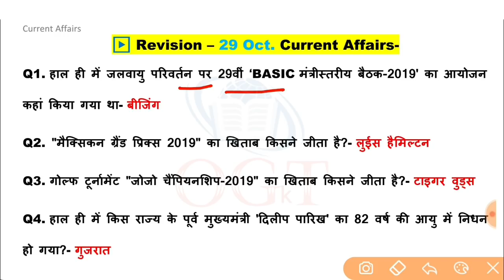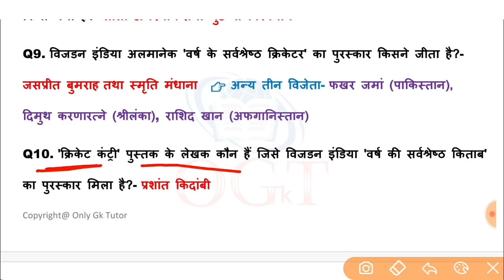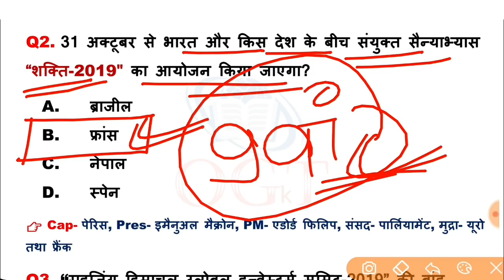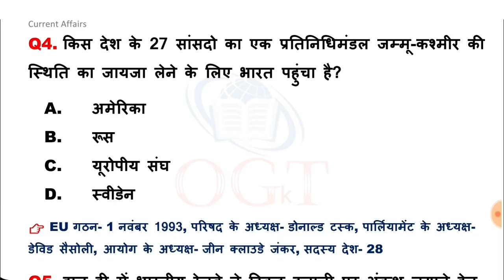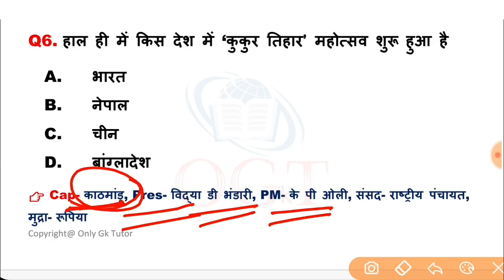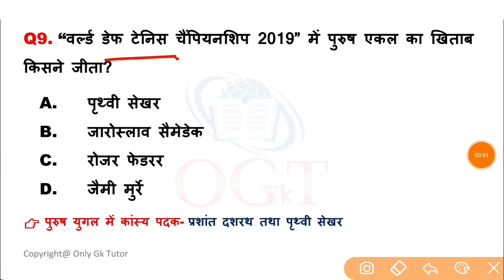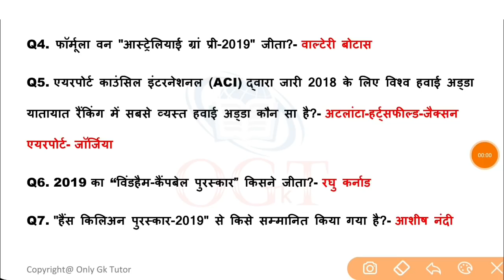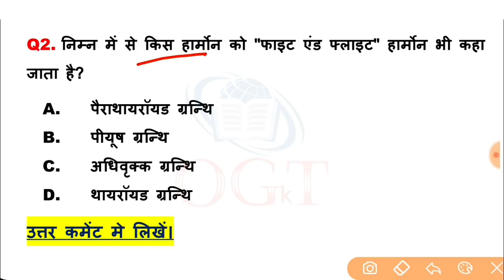30 अक्टूबर 2019 करेंट अफेयर्स हिंदी | October Current Affairs | Important Current Affairs in Hindi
👉 पिछले 9 माह का 900 MCQs करेंट अफेयर्स 2019 PDF- (जनवरी से सितंबर तक)👇

30 अक्टूबर 2019 करेंट अफेयर्स हिंदी | October Current Affairs | Important Current Affairs in Hindi